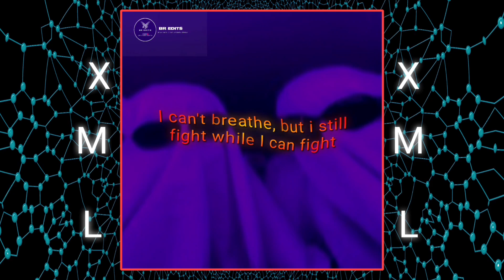Eminem - Love the way you Lie fi. Rihanna || what's app status || XML ✉️👇